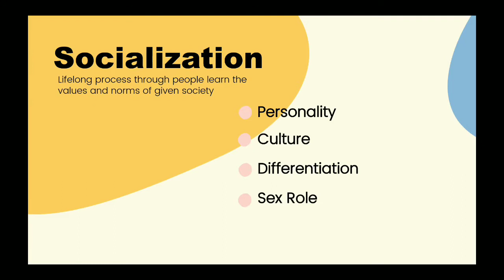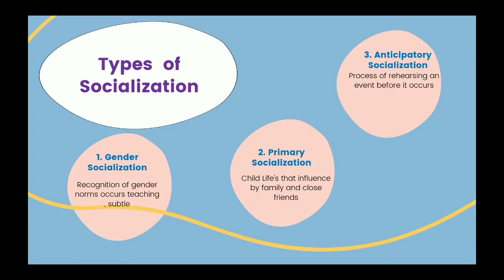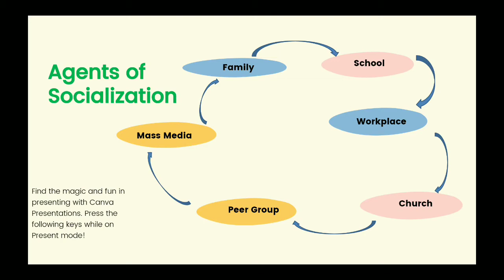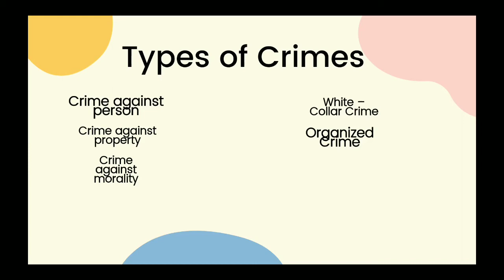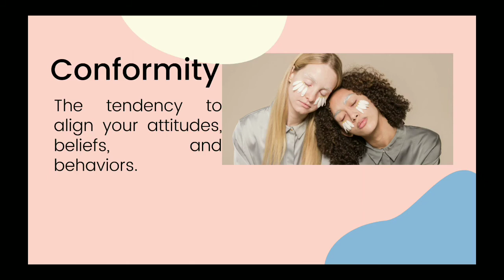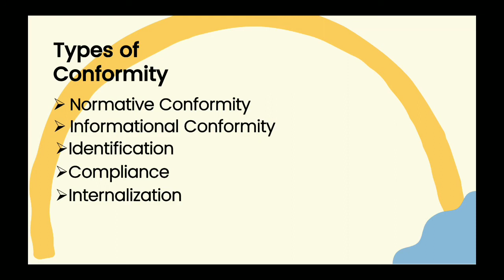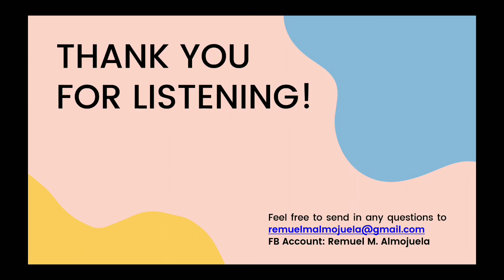Offline Video Lesson 5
*Socialization
Understanding Culture, Society and Politics
Week 5